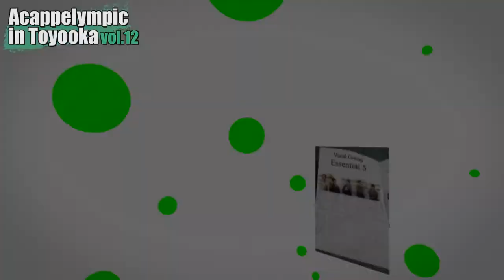Essential 5 - 街 - アカペリンピックVol.12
京都で結成された学生・社会人混合の男性5人組Vocal Group　「Essential 5」です。
インカレアカペラサークルnicoに所属しています。個性豊かな3人のVocalの表現と
アカペラ歴10年を超える経験豊かなベースとパーカッションが作り出すリズムで、
楽曲の持つ本質的な魅力(Essential)を観客に伝えることをモットーに活動しています。
一体感のあるパフォーマンスで、会場の皆様の心に残る歌を届けます。